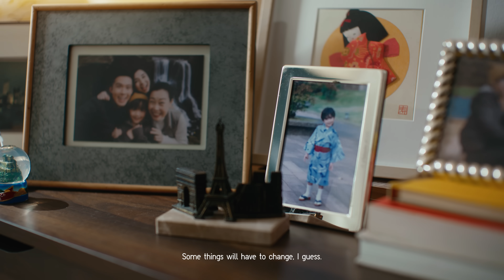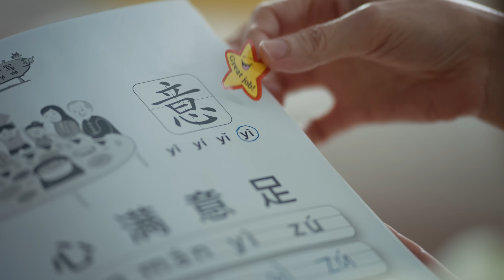Lunar New Year 2021: New Year Styles, All Year Essentials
UNIQLO celebrates LifeWear, thoughtful clothing that makes lives better, every single day of the year.
Check out New Year styles and all year essentials